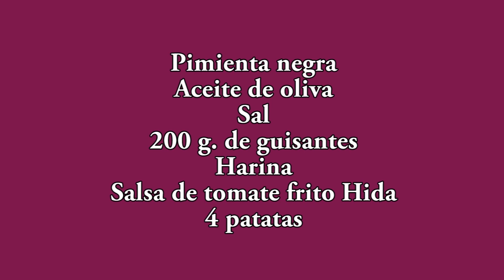Estofado de ternera irlandés con cerveza negra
Hoy os voy a enseñar a cocinar un delicioso estofado de ternera irlandés. Está hecho con carne de ternera, verduras, patatas y cerveza Guinness.

Por eso aúna en un solo plato algunos de los mejores productos de Irlanda, como son su carne, sus patatas y su cerveza. Seguro que ya hemos probado todos algún guiso o asado con cerveza y ya sabemos qué tipo de matices aporta a los platos esta bebida tan popular. Esta vez el sabor es más intenso porque la cerveza es negra y le proporciona al estofado un puntito amargo muy agradable.

Ingredientes:

- Zancarrón de ternera
- Cerveza Guinness
- Zanahoria
- Cebolla
- Ajos
- Setas
- Guisantes
- Tomate frito
- Harina
- Pimienta negra
- Aceite de oliva
- Sal